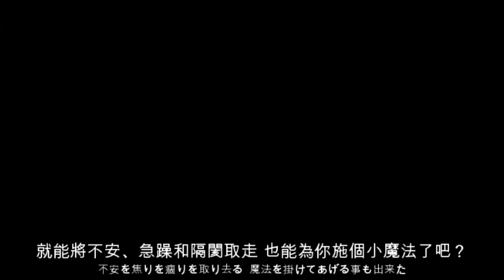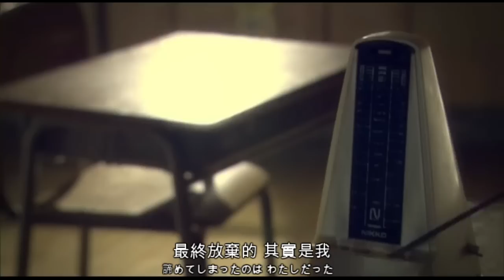天野月子 - 翡翠 (中日字幕)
加入台灣後硬核/金屬核集散地把翻譯作品丟上來吧 交流並討論core類音樂!!
咱們台灣提供外國core類樂團繁中資訊和推薦音樂的專業blog!!!
提供樂團周邊代買!
更多翻譯MV請由下列網址觀看!!!